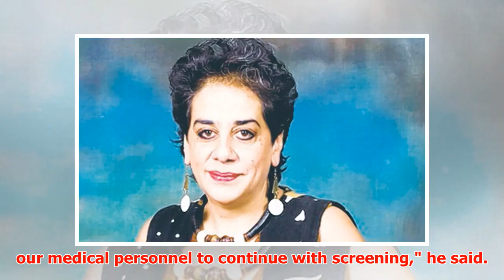There’s no evidence of Ebola in Tanzania, minister reiterates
► Health deputy minister Dr Faustine Ndugulile addresses the press on Wednesday in Dar es Salaam. Phot...